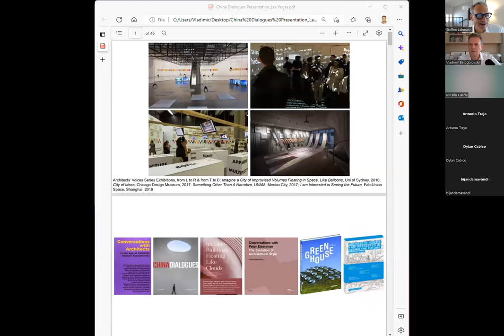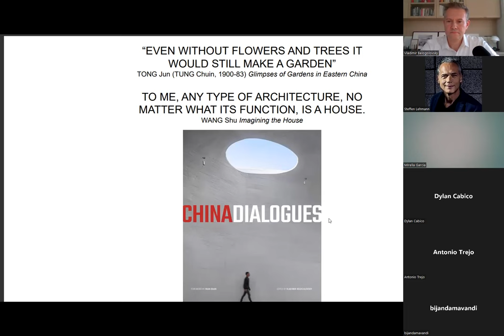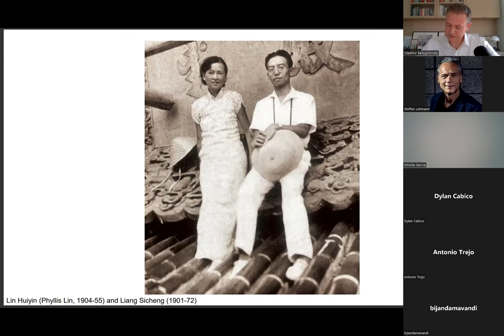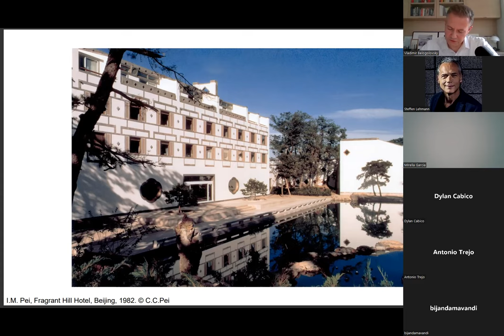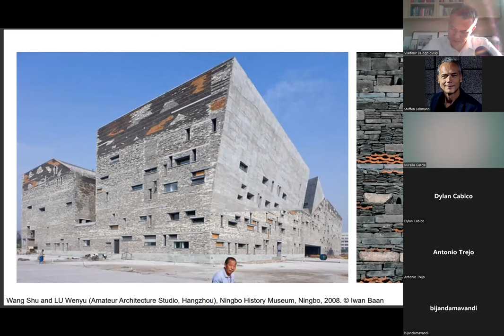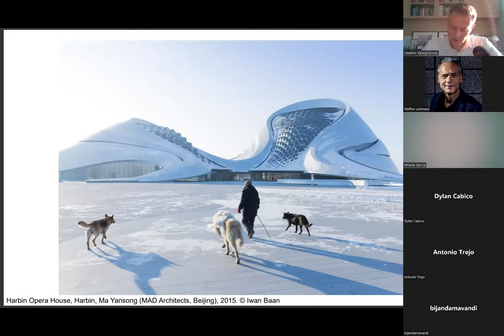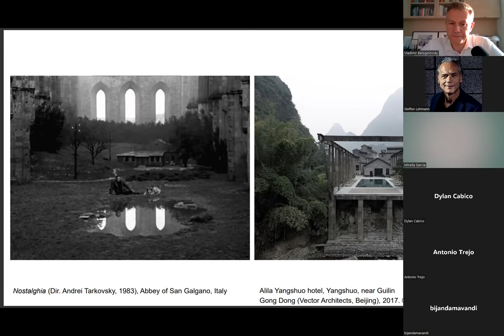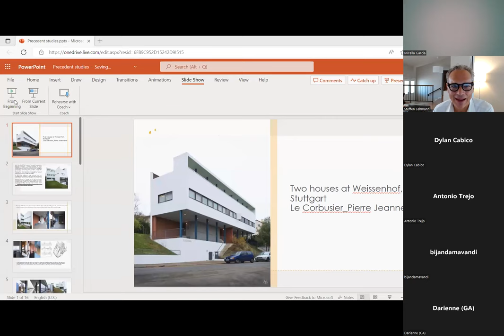UNLV SoA Lecture - Vladimir Belogolovsky NY Lecture Oct 7 2022